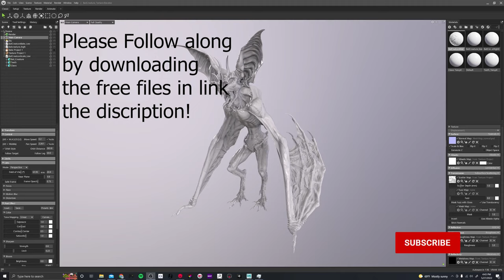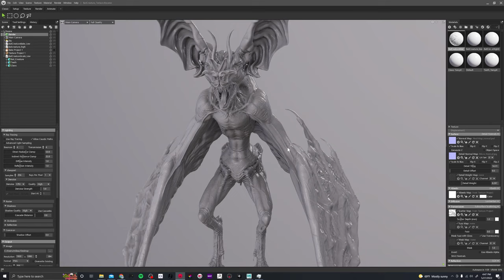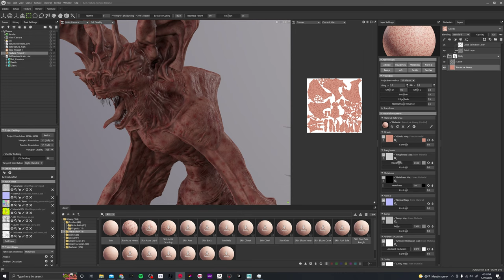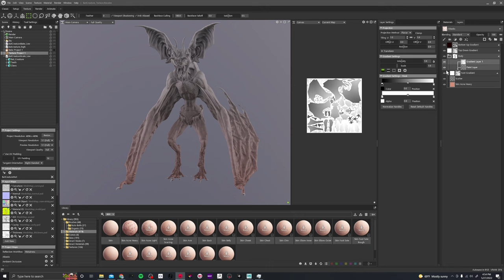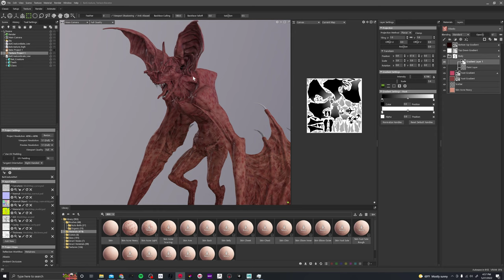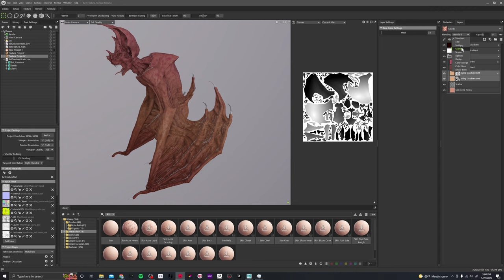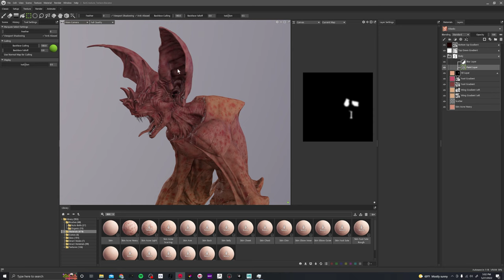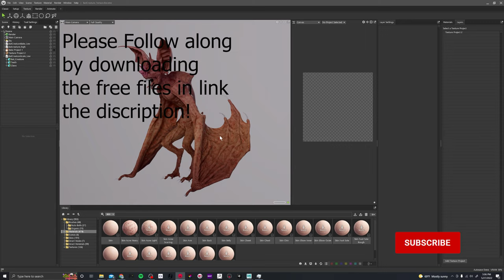5. Texturing a Game Ready Creature - Skin Base and Gradients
In this video we will create a base for the skin and use gradients to begin texturing the bat creature.

Please follow along. I have provided the files for free on a google drive. I hope you enjoy.